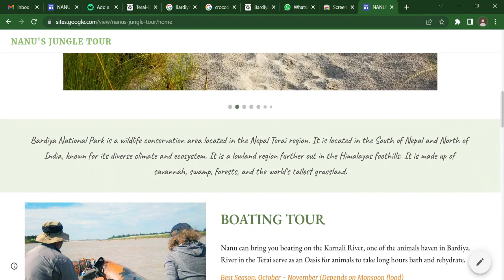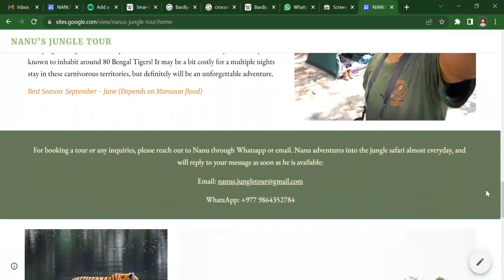Nanu's Jungle Tour Overview